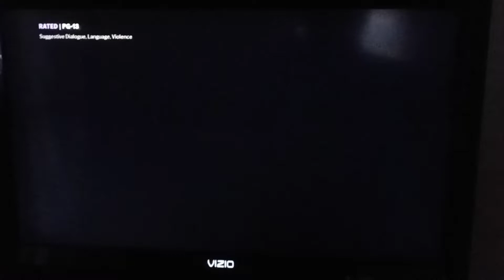Warner Bros. Pictures/Castle Rock Entertainment/Village Roadshow Pictures (2000)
From Miss Congeniality on HBO Max